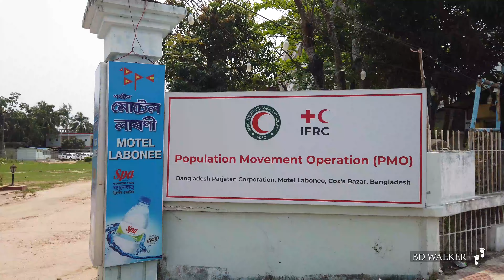কক্সবাজার শহর দেখুন কেমন | পর্ব ২ | Coxsbazar City Tour 2024 Bangladesh